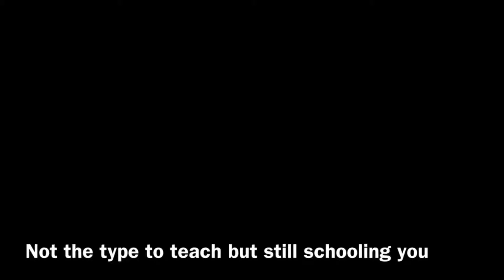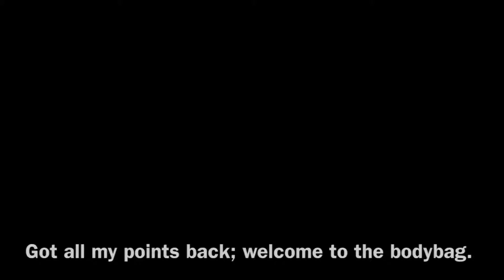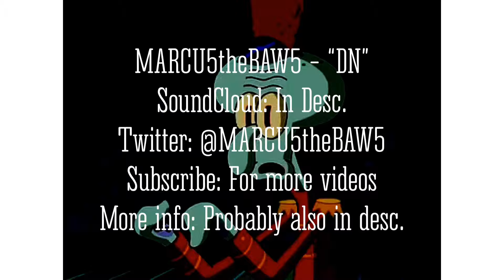DN: The Bodybag 19 Bonus Track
The long-awaited diss track on arguably the luckiest player to touch Showdown is here.